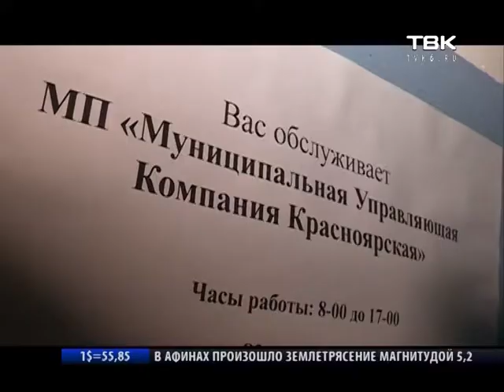«Муниципальная управляющая компания»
Мэр хочет создать вторую «Муниципальную управляющую компанию», в то время как первая "идет ко дну". Широко разрекламированная организация, которая едва начала работу, испытывает не лучшее финансовое время, потому что при создании на предприятии уже висел многомиллионный долг. Но выяснилось это только сейчас, когда депутаты заговорили о снятии руководства с должности.

Все новости на сайте телекомпании tvk6.ru